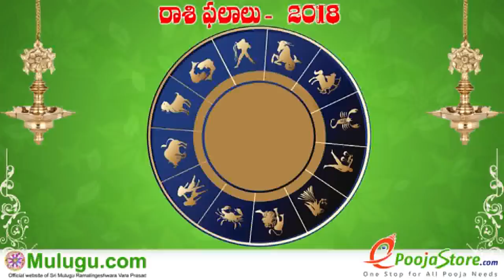Mithuna Rasi (Gemini Horoscope) మిధున రాశి - October 14th - October 20th Vaara Phalalu 2018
Mithuna Rasi (Gemini Horoscope) మిధున రాశి - October 14th - October 20th Vaara Phalalu 2018, Mithuna Rasi (Gemini Horoscope) మిధున రాశి, Weekly Rasi Phalalu 2018 , శ్రీ ములుగు రామలింగేశ్వర వర ప్రసాదు సిద్దాంతి , Sri Mulugu Ramalingeswara Vara Prasadu Siddanthi